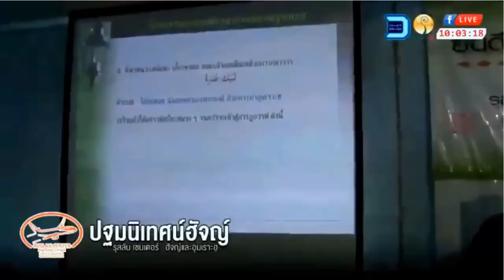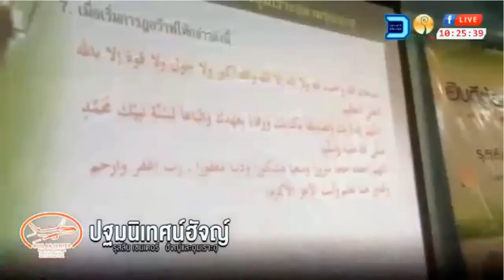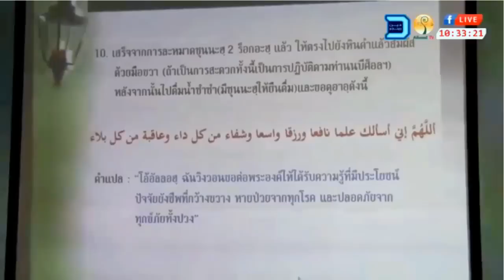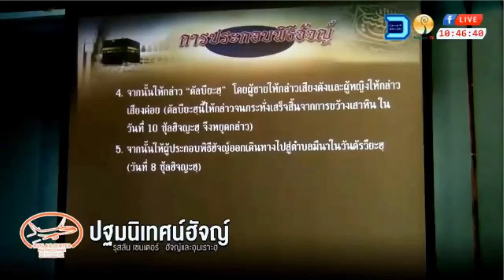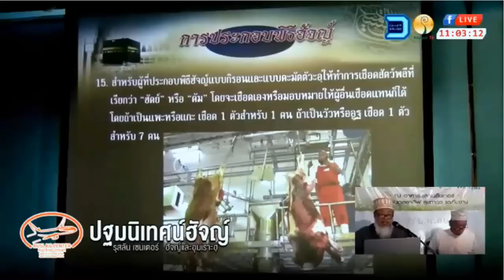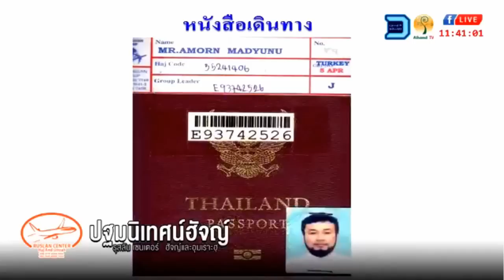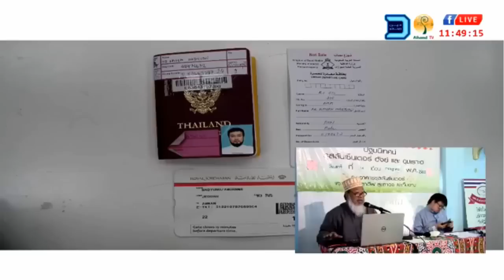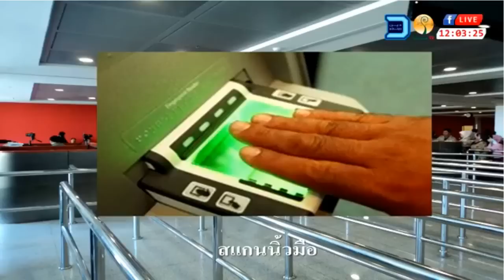AH 1351 ❝ปฐมนิเทศน์ฮัจญ์ 1439❞ รุสลัน เซนเตอร์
14.07.61 @ ห้องประชุมรุสลัน เซนเตอร์